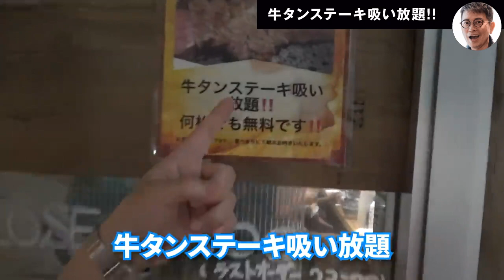【切り抜き】牛タン食べ放題が無料！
渋谷区幡ヶ谷の牛タン食べ放題が無料！
ハタガヤ牛タンテール
東京都渋谷区幡ヶ谷2-8-15 KODAビル１F